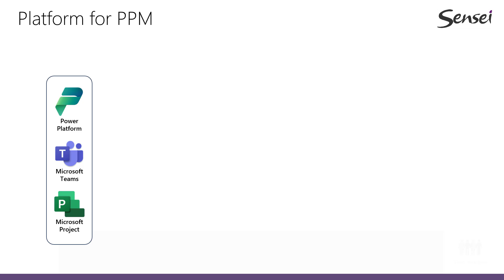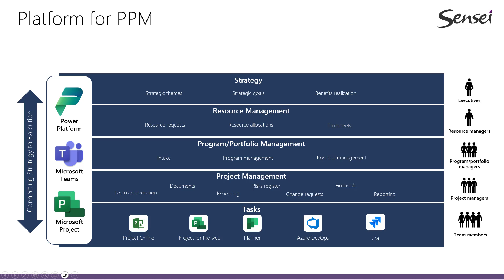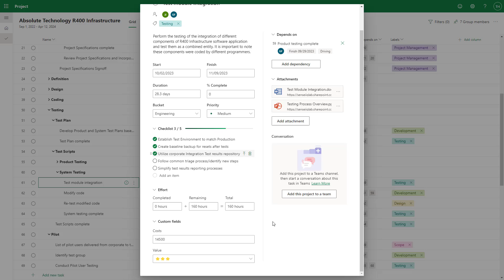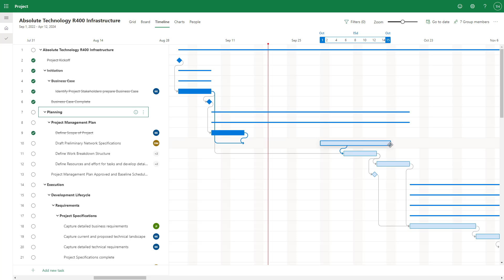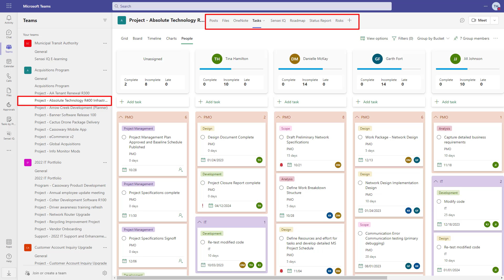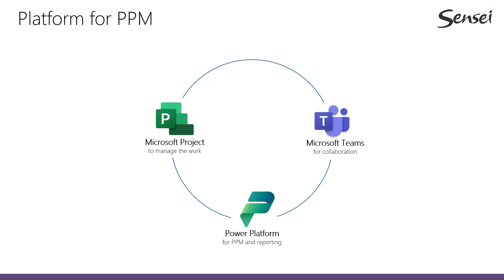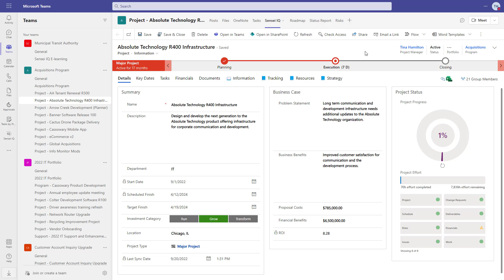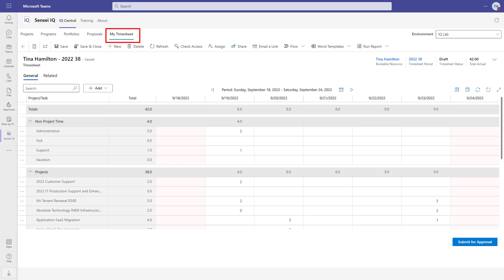A Platform for PPM with Microsoft Project, Microsoft Teams and the Power Platform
In recent years, Microsoft's focus has been on building a very capable yet flexible 'Platform for PPM' where the emphasis is on using:
- Microsoft Project to manage the work
- The Power Platform for PPM and reporting

This platform supports a broad range of disciplines, from tasks to project management, program and portfolio management, resource management, strategy and more. This approach allows teams to work the way the want and manage the tasks in tools that make sense to them, like Project Online, Project for the web, Planner, Azure DevOps and Jira.

Of course, most organizations want to do more than just manage the tasks and collaborate as a team; and that’s where the Power Platform completes the picture and provides the additional advanced PPM capabilities and reporting.

Since Project for the web is natively integrated into Office 365 and the Power Platform, there are some very good options to add more advanced PPM capabilities around the projects.

At Sensei, we’ve worked with hundreds of organizations, both commercial and government, to implement PPM.  In the process, we have developed a turn-key Power Platform solution, called Sensei IQ, essentially a template that help our clients get started in a matter of a few days. Organizations can certainly take on building much of this functionality themselves in-house, but that can take many months or even years.

Sensei IQ is a proven, connected managed solution, and a Microsoft Preferred Solution, which means it’s maintained and updated by Sensei.